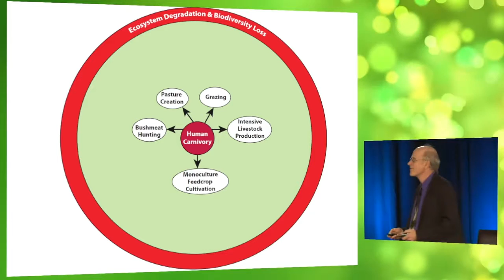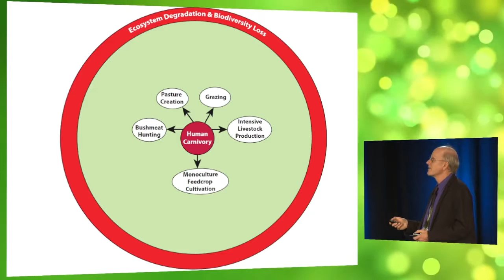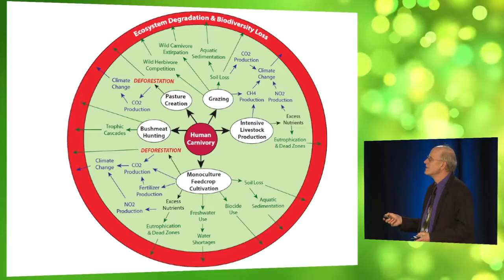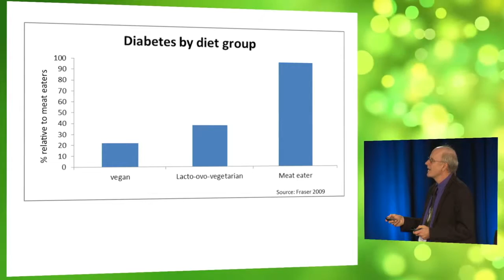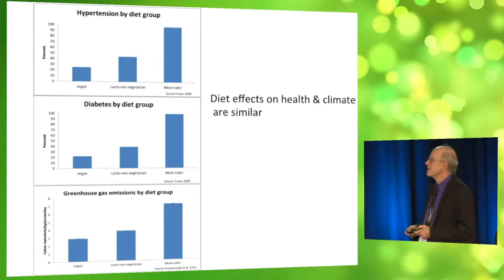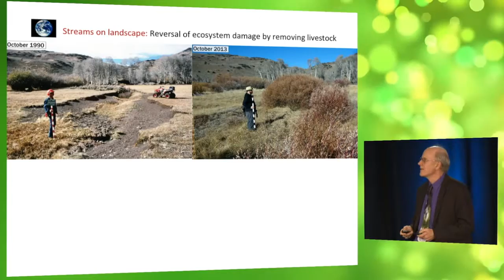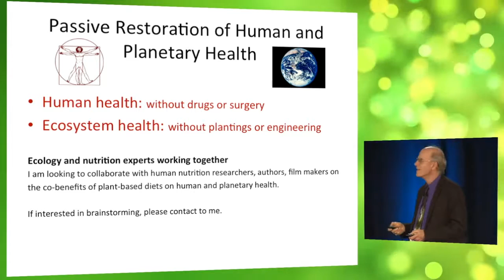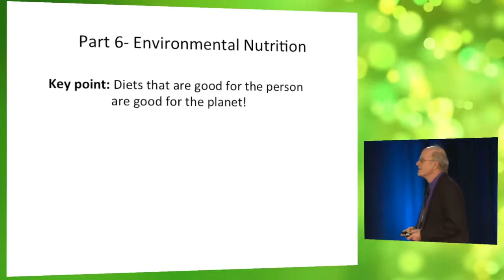Environmental Nutrition: Healthy Plate = Healthy Planet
Prof. William Ripple illustrating how diets that are good for the person are also good for the planet.